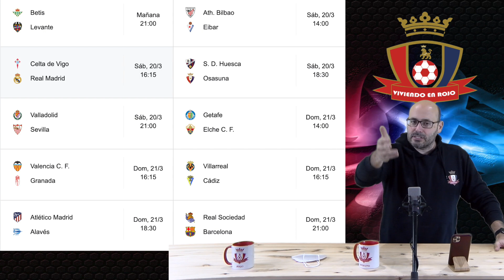JORNADA 31 UNA JORNADA MUYBUENA PARA OSASUNA